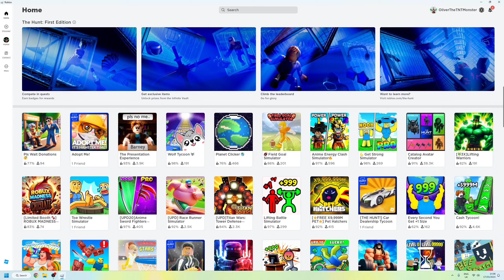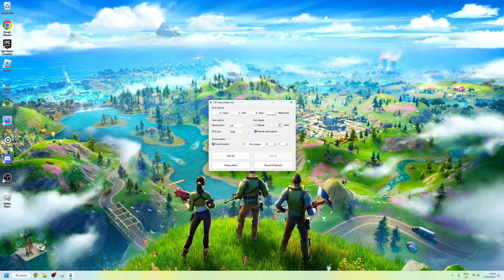I PLAY ROBLOX AGAIN!